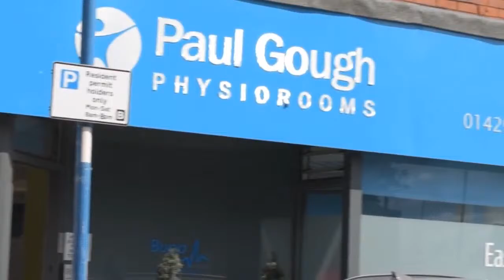Paul Gough's CEO Series: Stepping Back From Patient Care | With Allison Feldt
Join me live as I sit down with this amazing leader here on Planet Paul 🌍. If you want to step back from patient care, this is for you. Set your timers! 🔔